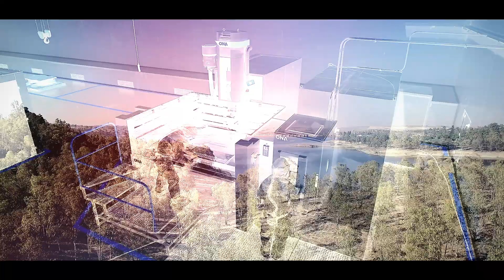PROMO VIDEOMIX PRO DRONE SOLUTIONS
Somos pilotos y operadores autorizados por AESA (Agencia Estatal de Seguridad Aérea), disponemos de:
El Certificado de Pilotaje de Drones para los operadores de drones, emitido por las empresas u organizaciones aprobadas o habilitadas por AESA.